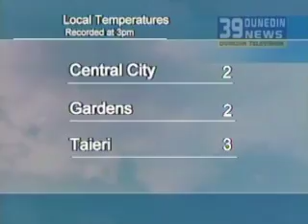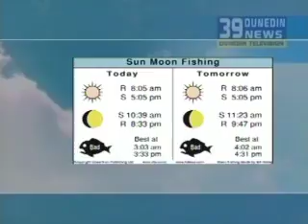Nightly weather report